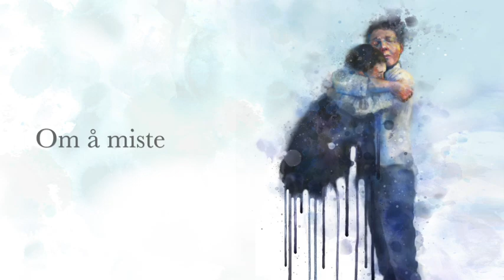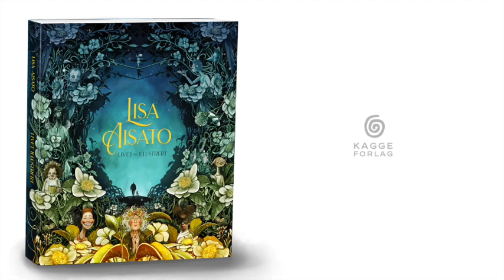"Livet – illustrert"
Forlagets beskrivelse:
Ingen illustrerer menneskenes frykt, håp og drømmer som Lisa Aisato. Her har hun samlet alle sine beste bilder, både klassikere og helt nye tegninger, og skrevet en livsbejaende tekst om dette livet vi alle må mestre. Alle livets faser, kjærlighet, sorg, tvil og stor glede blir skildret og illustrert i Aisatos særegne stil som rører oss i vårt innerste.